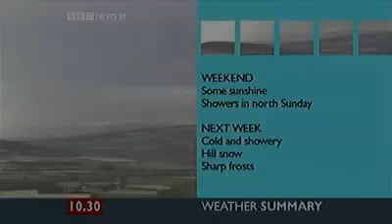BBC News 24 in TC10: Half Hour Opening (Susanna Reid) - 18th October 2003